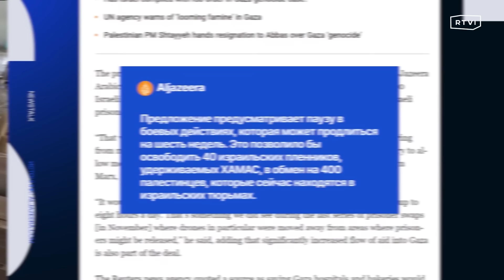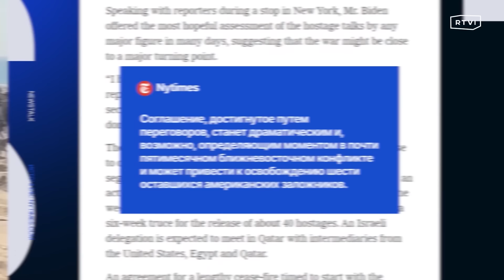Байден заявил о возможном перемирии в Газе. Что об этом говорят в Израиле и ХАМАС?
Джо Байден выразил осторожный оптимизм насчет возможного прекращения огня в секторе Газа. По словам президента США, это может произойти уже в конце недели. Представители группировки ХАМАС, впрочем, какие-либо новые предложения от переговорных групп не получали. Тем временем в Израиле проходят муниципальные выборы. Какие перспективы у перемирия, что происходит в секторе Газа и как война повлияла на выборы, в эфире «Большого ньюзтока» Дмитрий Лобанов разбирался с корреспондентами RTVI Алексеем Казанниковым и Борисом Штерном.

00:00 Сегодня в «Большом ньюзтоке»
01:34 Байден о возможном прекращении огня в секторе Газа
08:21 В Израиле проходят муниципальные выборы
16:29 Йеменские хуситы повредили подводные кабели
17:16 НАТО не будет отправлять войска в Украину
21:53 Спикер парламента Армении об ФСБ в ереванском аэропорте
29:10 ФСБ предотвратила попытку теракта
30:13 Что происходит в Украине
34:43 Никиту Журавеля приговорили к 3,5 годам колонии
35:39 Годовщина убийства Немцова
36:45 В Панаме состоялись первые дебаты накануне президентских выборов
37:54 Полиция Австралии не будет участвовать в фестивале Марди Гра
42:24 Полиция Гренады о пропавшей паре из США
43:35 Всемирный мобильный конгресс в Барселоне